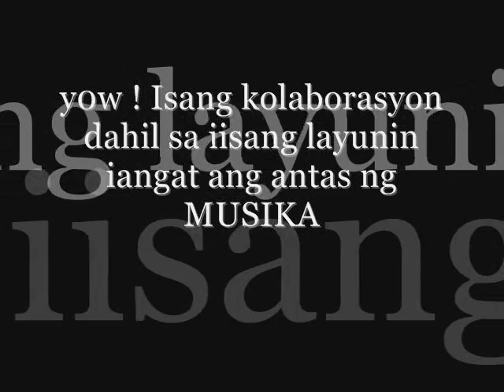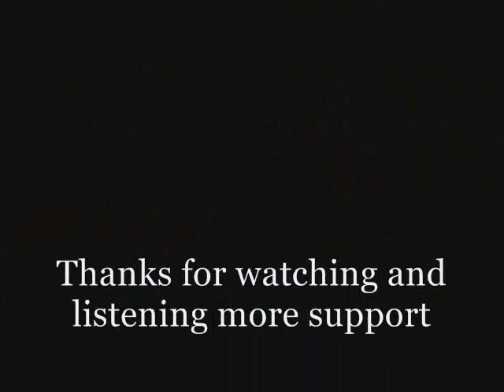Musika Ang Tema - Collaboration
[064 Production's] LASTCARD RECORDS
BJPROWELMUSiC
MALAYANG TAO
LIKHANG PINOY SHIRT'S
DJNAN CLOTHING